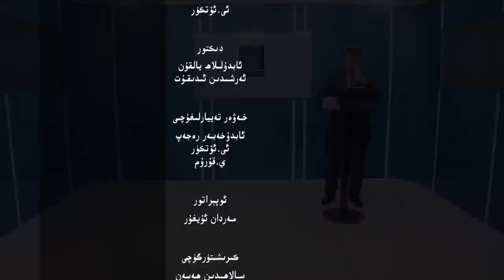ئىستىقلال كۈندىلىك خەۋەرلىرى |2023.1.7| خىتايغا قارشى خىزمەت گۇرۇپپىسى قۇرۇلدى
ISTIQLAL KÜNDILIK XEWERLIRI |2023.1.7| XITAYGHA QARSHI XIZMET GURUPPISI QURULDI